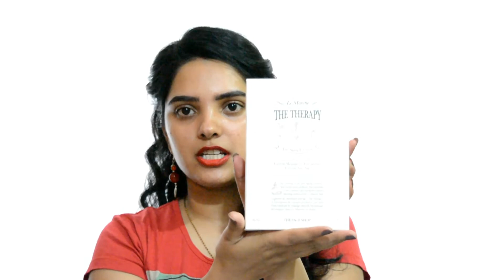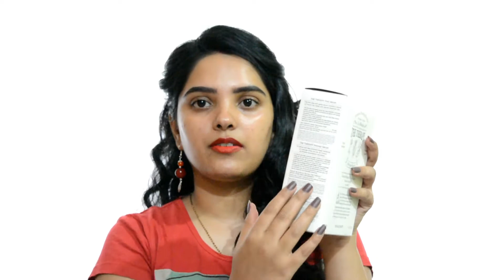THE FACE SHOP THERAPY FIRST SERUM DETAIL REVIEW [HINDI]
HI EVERYONE..

CONGRATULATIONS  GIRL

YOUTUBE ID
 YOU GOT 1000 RS GIFT CARD OF NYKAA

AND NEW YEAR'S SURPRISE WINNER IS..
CONGRATULATION GIRL

YOU GOT 250RS GIFT CARD OF NYKAA

ENJOY YOUR DAY... 😊
CONGRATULATIONS

the face shop therapy first serum

BUSINESS/PR ENQUIRIES ONLY
[no personal queries will be answerd here]

COPYRIGHT:- CONTENT IN THE VIDEO IS SOLELY OWNED BY ME[NIKITA]. DO NOT USE/REPRODUCE CONTENT FROM MY VIDEOS WITHOUT PRIOR PERMISSION.

staytuned
love
nikita